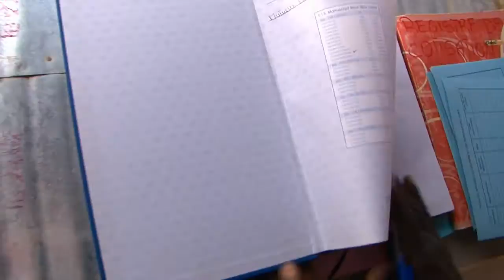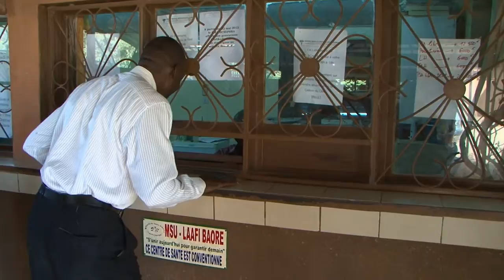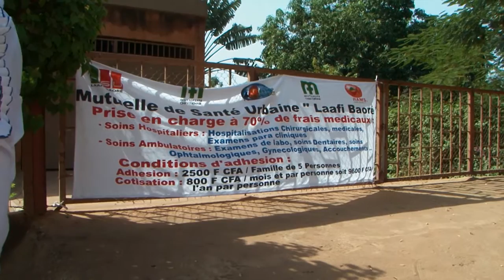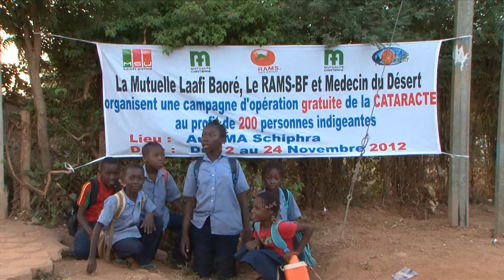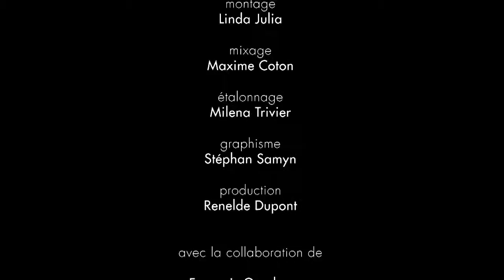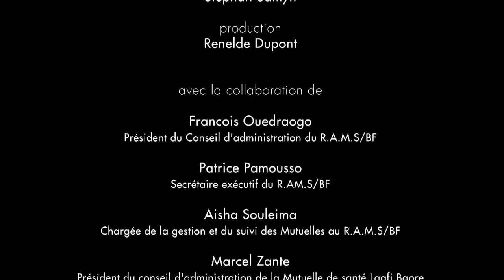Mutuelles sans frontières - MC Liège Coopération internationale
La Mutualité chrétienne de Liège a conçu un film d'une quinzaine de minutes, intitulé Mutuelles sans frontières. Il présente la collaboration existant entre la MC Liège et le RAMS -Réseau d'appui aux mutuelles de Santé - en vue du développement de mutuelles de santé au Burkina Faso. Il a été tourné lors de la mission conjointe réalisée en novembre 2012 au Burkina Faso par la MC Liège et l'asbl Médecins du Désert.

Lors de cette mission, plusieurs médecins ophtalmologues travaillant bénévolement pour cette asbl ont réalisé des opérations de la cataracte en faveur de 200 personnes indigentes à Ouagadougou. Durant le séjour, la MC Liège a pu apprécier sur le terrain la progression de l'idée mutualiste. Le documentaire témoigne de la réalité burkinabaise et apporte un éclairage qui élargit les horizons, qui amène à prendre conscience de nos acquis en matière de couverture de soins de santé et de la nécessité de défendre nos mécanismes de protection sociale.

Le film est aussi disponible auprès de la MC Liège qui peut accompagner sa diffusion d'un soutien à l'animation.